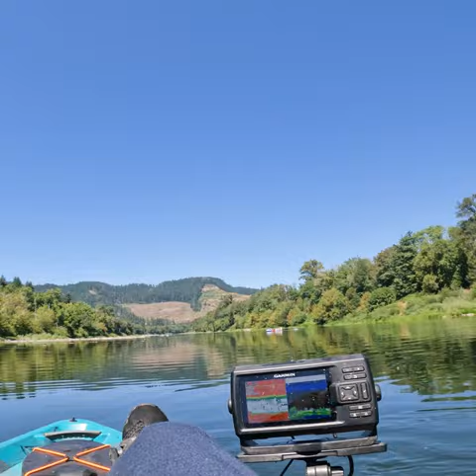Wacky Rig Smallmouth Bass